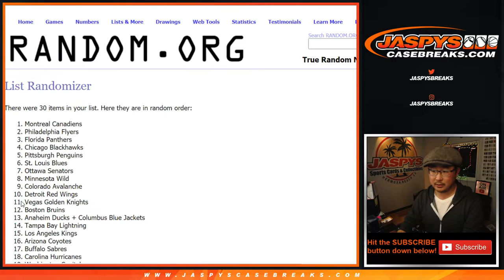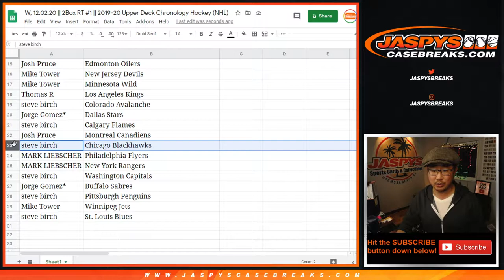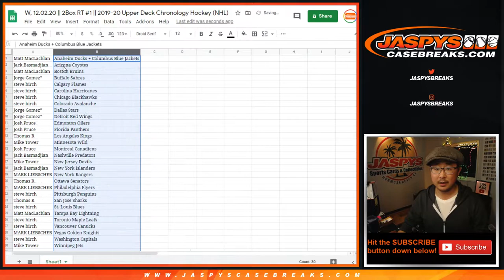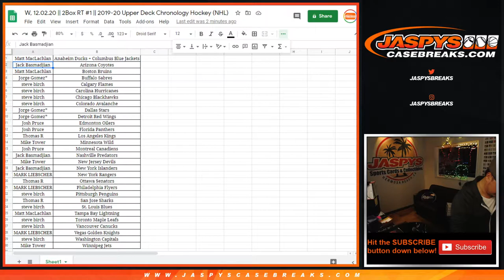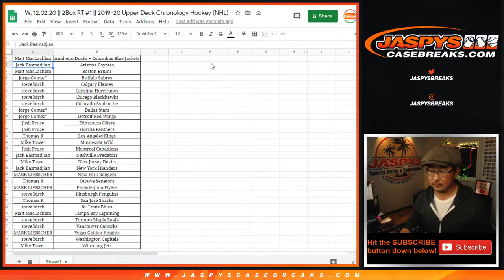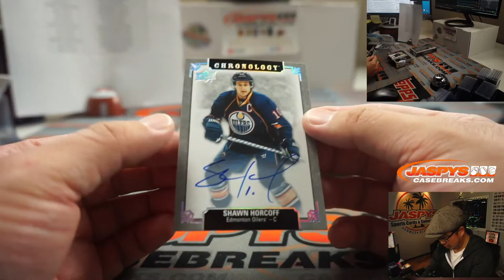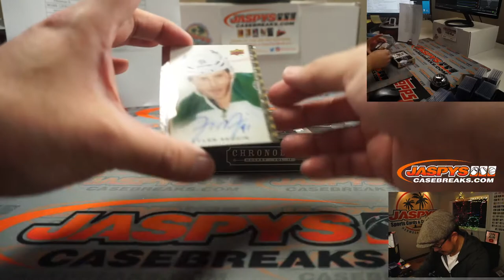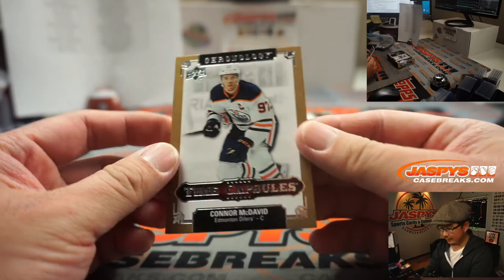W, 12.02.20 || 2Box RT #1 || 2019-20 Upper Deck Chronology Hockey (NHL)